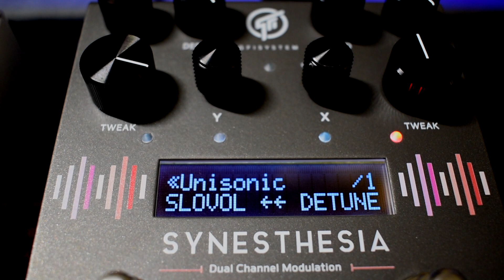Synesthesia GFI System With Specular Tempus: Pedal Combo Bass: Volume Swell/Chorus&Phaser/Flanger FX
** Use headphone to get the full stereo effect **
BASS: Ibanez SR876 6 String Bass With Flatwound Strings

The knob settings you see are what was used in the recording

Just wanted to do a quick example of how versatile Synesthesia is and what a great duo GFI System has made with the Specular Tempus too.

Part 1: Main bass line that plays throughout whole song - Detune (chorus) effect from Synesthesia and Spatium algorithm in Specular Tempus

Part 2: Volume Swelling Intro - Volume Swell & Detune effects simultaneously from Synesthesia and Spatium alg. in Specular Tempus

Part 3: Plucking Part - Phaser into Chorus simultaneously effect with Spatium algorithm in Specular Tempus

Part 4: 3 Part Lead - Slow Flanger effect from Synesthesia and Spatium algorithm in Specular Tempus with low mix and low decay

All parts are in stereo.

Other gear I use:
Radial JDI DI Box (Stereo)
Focusrite Scarlette 2i2 Audio Interface
Nikon D5600 DSLR Camera
Wide Angle Lens
AKG K52 Headphones
Patch Cables - Donner
Solderless Patch Cables
Cables I use - (Roland

I use eBay to recycle my gear and pedals to help… buy more gear and pedals. If your ever interested in seeing what I have for sale from time to time look here: htts://